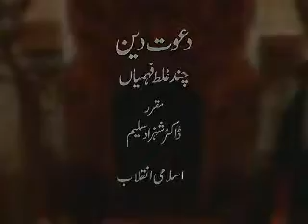Islami Inqilab Kuch Galat Fehmiyan